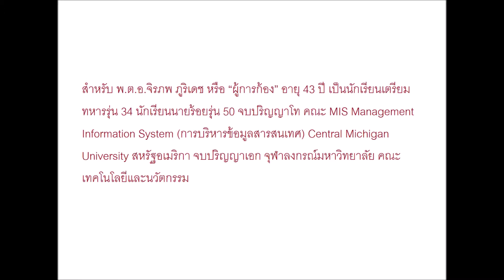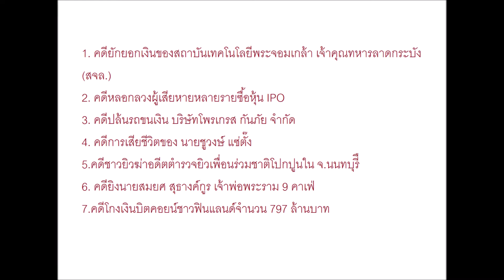“ผู้การก้อง” รับตำแหน่งผู้การประเทศไทย ทำพิธีสักการะสิ่งศักดิ์สิทธิ์ประจำ บก.ป.